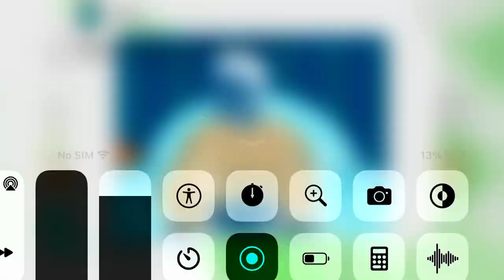July 10, 2022